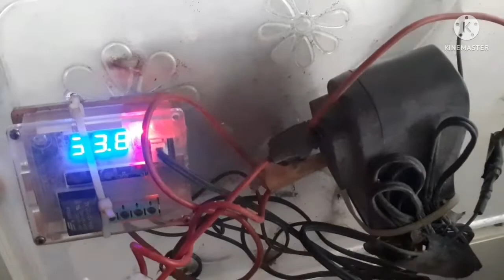Paano gumawa ng DIY incubetor